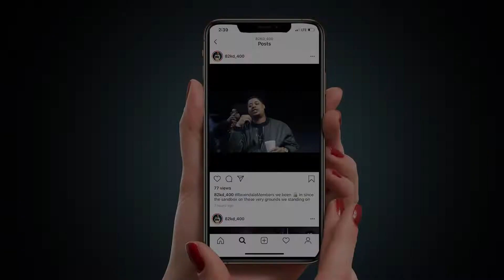KD400 - I Told Niggaz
400summerz